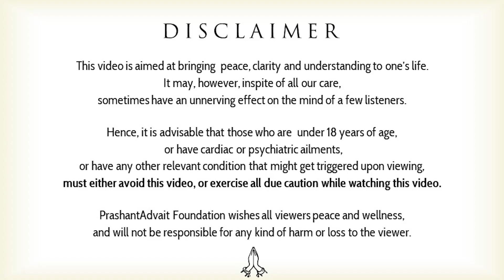Fight hard and forget the difference between victory and defeat || Acharya Prashant, with XLRI(2021)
Video Information: 02.07.21, XLRI- Jamshedpur (an Online discourse), Greater Noida, Uttar Pradesh

Context:
How to overcome defeat?
How to live a life like a winner?
What is more important enjoyment or victory?
Imaginary comfortable victory or real defeat?